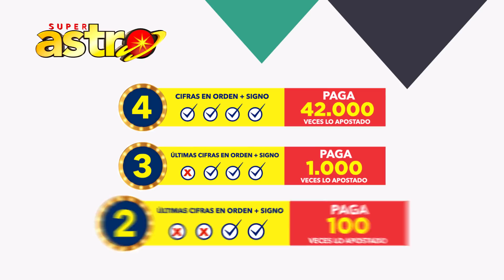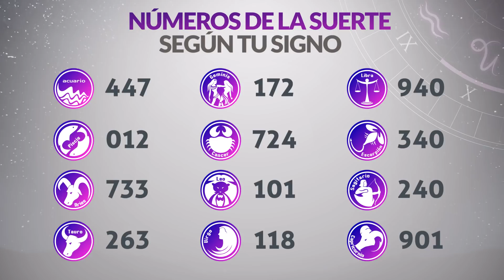Resultado de ASTRO LUNA del Martes 8 de Marzo de 2022 | SUPER ASTRO 😱💰🚨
Resultado de Astro Luna Martes 8 de Marzo de 2022
Astro luna del ocho de marzo
Super Astro del ocho de marzo
Chance Chances
loteria loterias
Resultado de Astro Luna ocho de marzo
Ultimo resultado de sorteo de Astro Luna
SUPER astro
astro luna
loteria astro
invierte
resultados gana
loterias gana